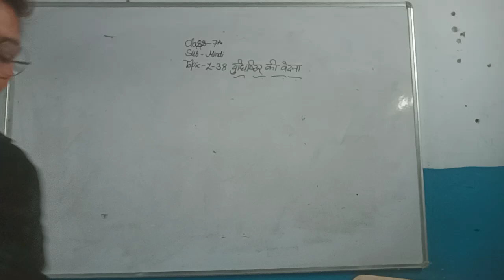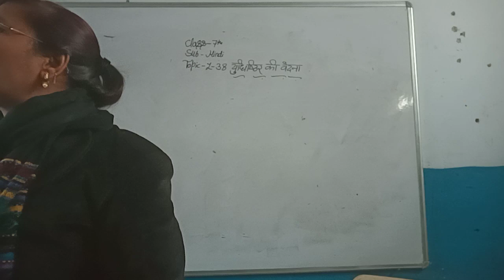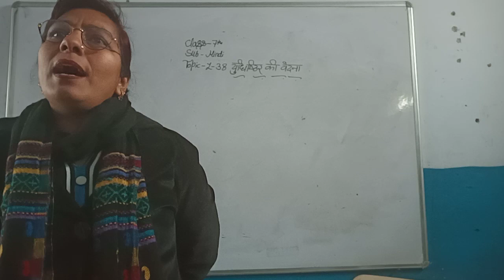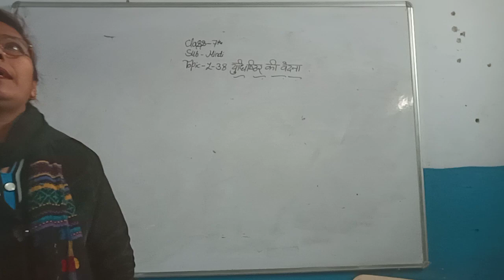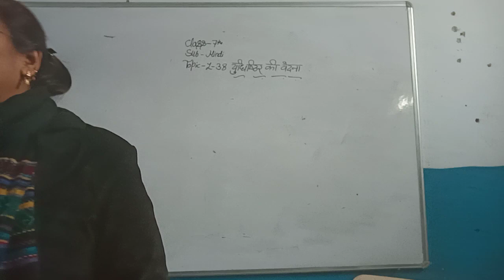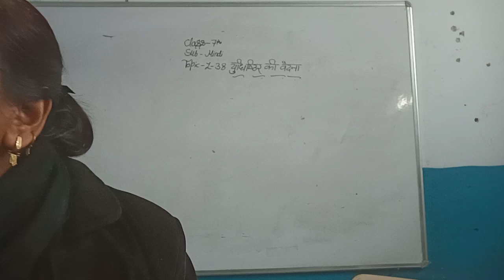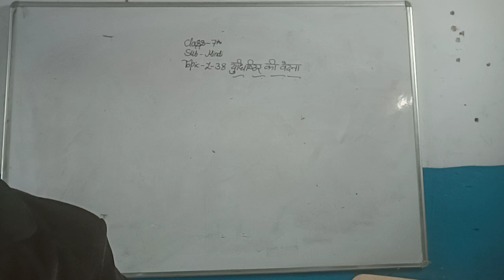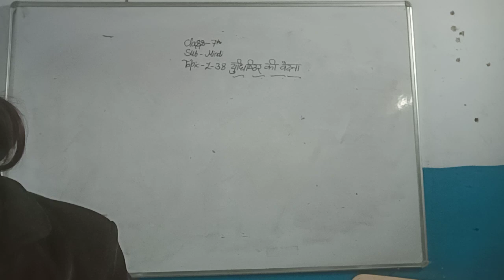7th हिंदी महाभारत पाठ 38 युधिष्ठिर की वेदना